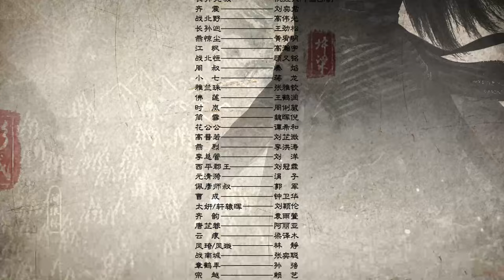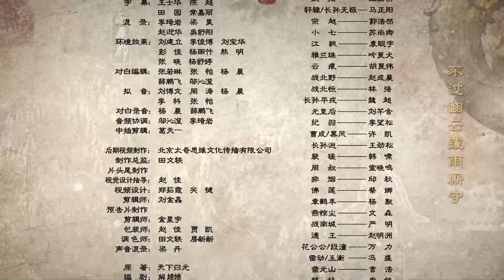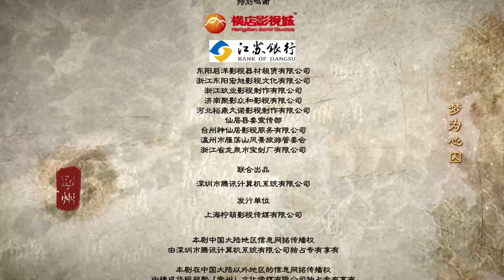ENGSUB【我的紅娘是狐妖 Fox Spirit Matchmaker 】▶EP13 | 蜜糖追劇社 Cdrama Sweet Heart 💕